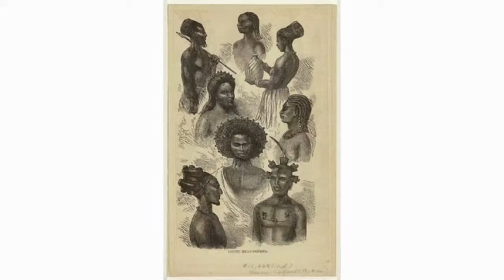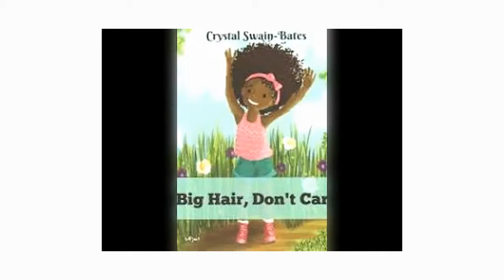BHM 2020 - Afro Power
A 3 min slideshow documentary about Afro hair and African hairstyles, an historic, ancient, recent and current look at what hair means, to Black women in particular, Afro Power.
Narration by Pearl Groden